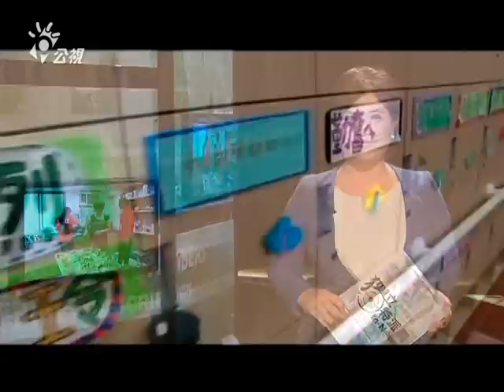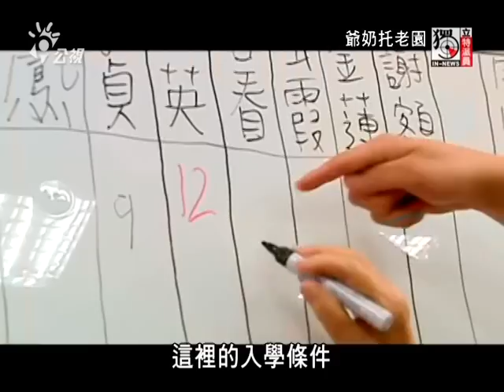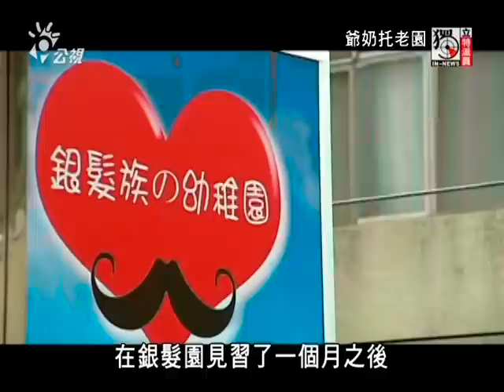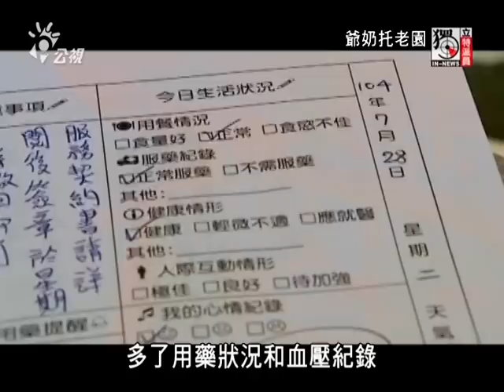獨立特派員 417集 (爺奶托老園)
學齡前的小朋友要去托兒所，那麼家裡和孩子般一樣需要陪伴照顧的長輩有沒有一個讓他們感覺舒適開心的地方呢?法律規定六歲以下的兒童不能單獨在家，但是我們卻忽略了，年事已高的長輩，獨自在家也可能發生危險。大部分家庭，白天的時間，家中成員在外上班上課，長者多半自己在家，長期下來，缺乏互動的狀況下，導致身心退化，值得注意的是身心退化是一個模糊漸進的過程，多數家人不易察覺。等到發覺不對勁，長輩可能已經退化到一定的程度。如何延緩老化，成了銀髮族的重要課題。托老園的設計概念來自幼兒園，白天長輩在這裡，有專業人員照料，還有專為他們設計的各項課程，
增加社交功能，延緩退化。來看這個讓銀髮族長輩們重拾笑容的爺奶托老園。